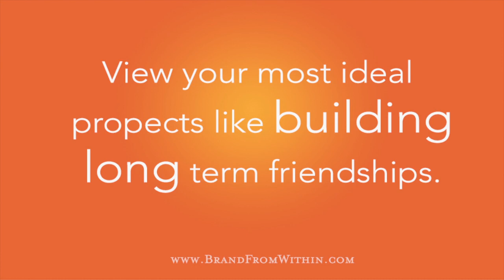Relationships Make the World Go Round: Italy Video Series #1